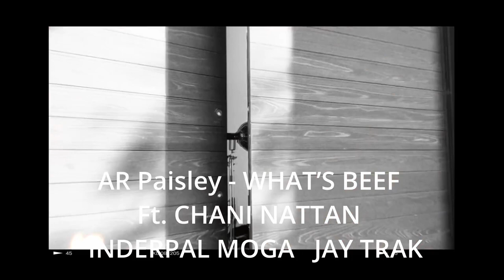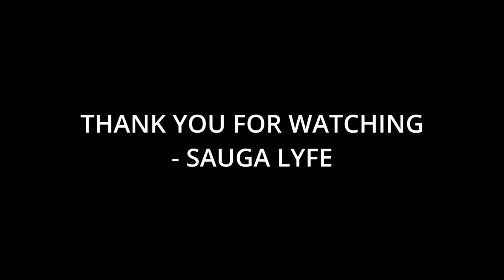Top Rappers From Mississauga in 2023